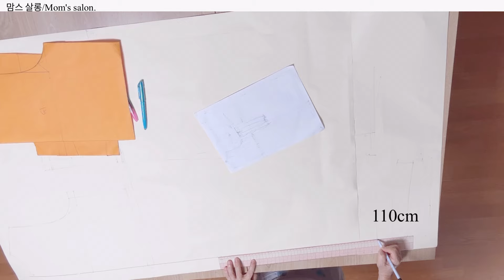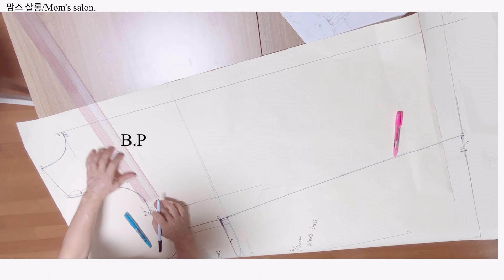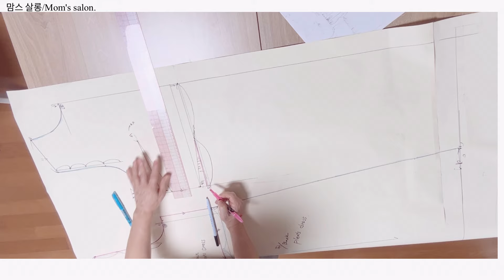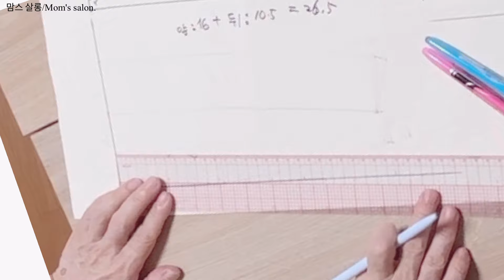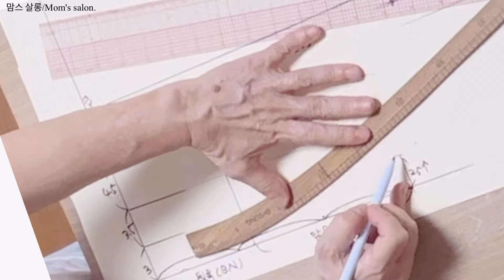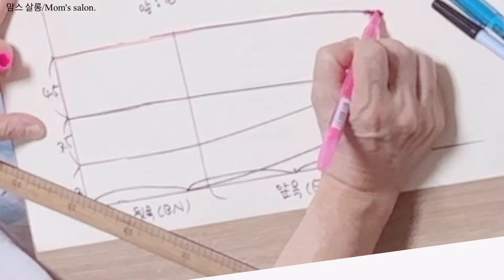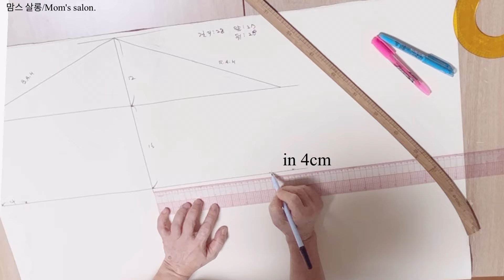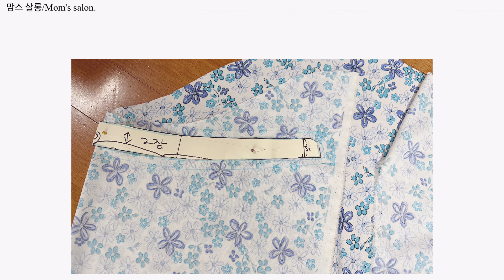193-1)Pleats skirt Shirts Dress(1):pattern/셔츠칼라 원피스(1):패턴.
작은 칼라 폭:2.5cm입니다.